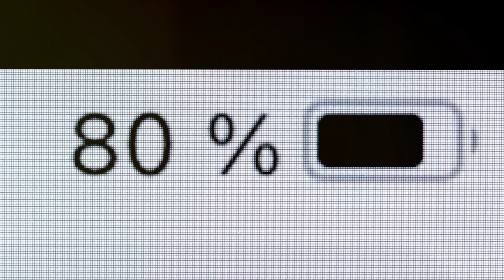Hidden gems in Europe!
Welcome to Fact Exploration Central!

Dive into a world of fascinating facts and captivating content! From mind-bending discoveries to quick-witted insights, we're here to feed your curiosity. Let's embark on a journey of discovery together!